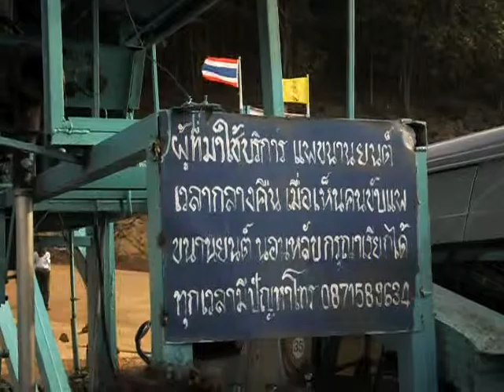นั่งแพข้ามทะเลสาบเขื่อนศรีนครินทร์ 2SAM 6169